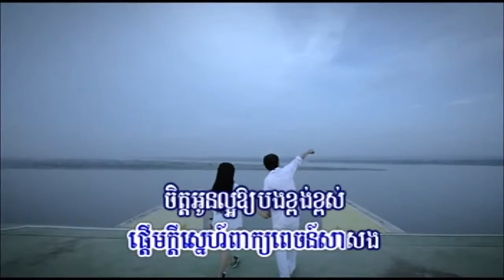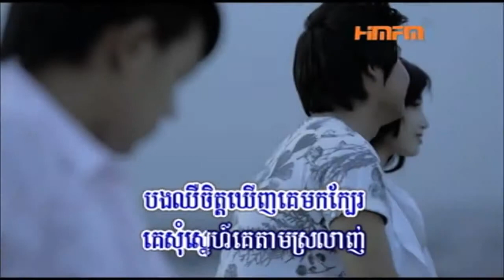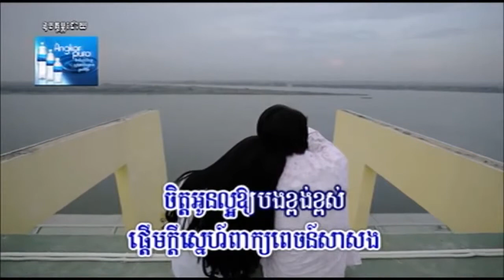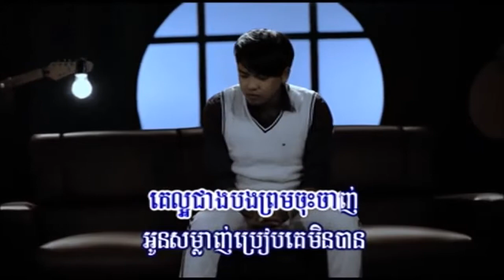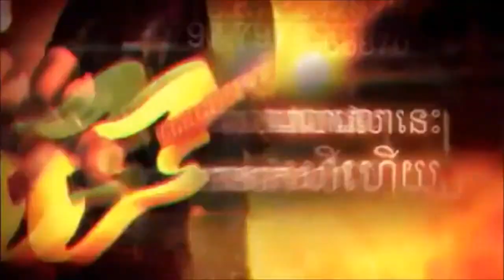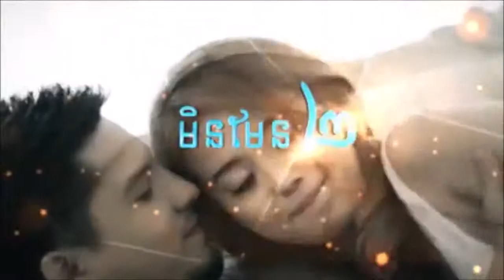Virak seth ► Chhub Srolanh Bong Bong Kmean Avey Te Khmer song Phleng VCD 20